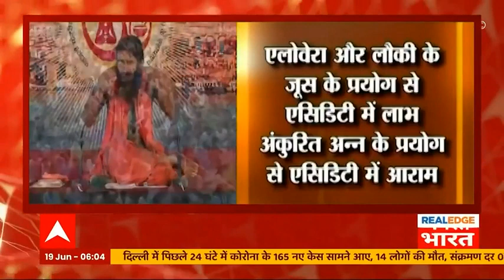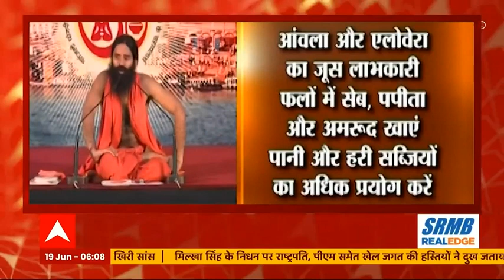Heart की समस्या में बहुत गुणकारी है तुलसी, पुदीना और काली मिर्च | Yog yatra